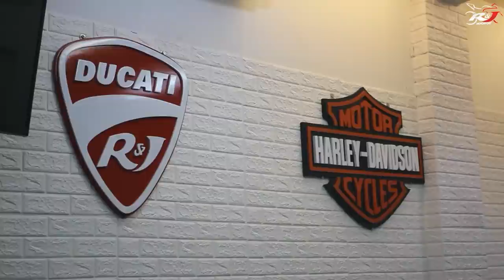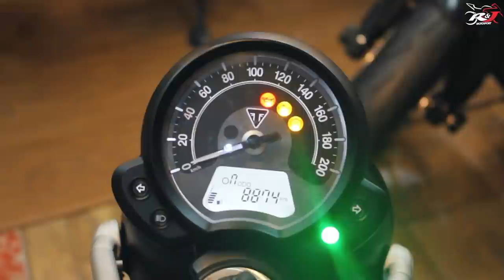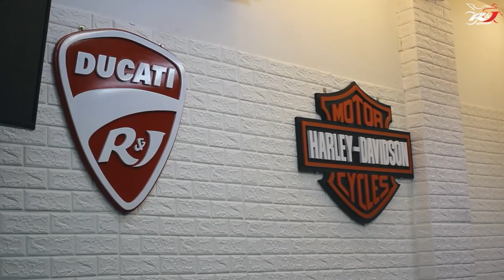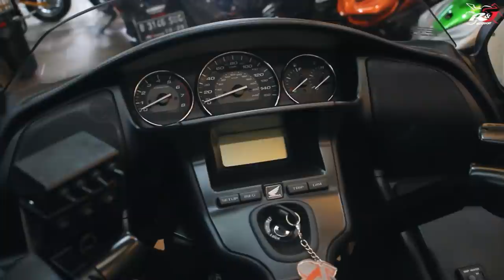Cek Harga Moge Sultan and Pajak tahunannya di Gudang Moge Premium di Jakarta!!